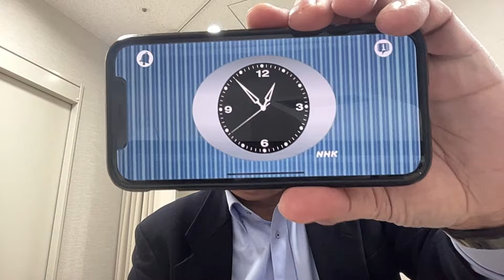【速報】佐藤誠元刑事が陳述書提出 木原事件に新展開！ 週刊文春配信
木原事件についての久しぶりの記事を週刊文春電子版が配信しました。Ｘ子の事情聴取を行った警視庁刑事だった佐藤誠さんが、誰一人として「自殺」などと考える者はいなかった、という陳述書を検察に提出したというのです。また、当時Ｘ子と付き合っていて事件現場にも駆けつけていたＹと拘置所で同房だった元受刑者も、Ｙから当時聞いていた話を陳述書にしたそうです。

3/10（土）アンテリジャン主催「後悔しない看取りのススメ」講師：緩和ケア医 関本雅子さん　お申し込みはこちら